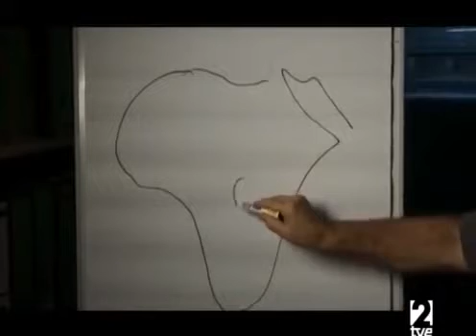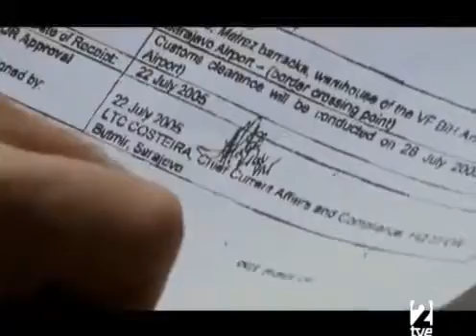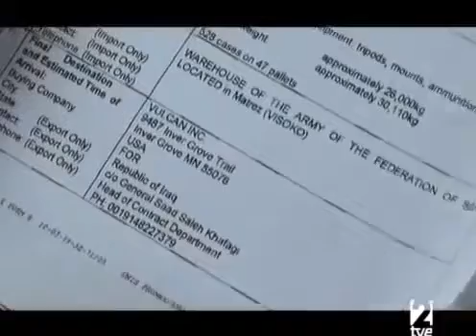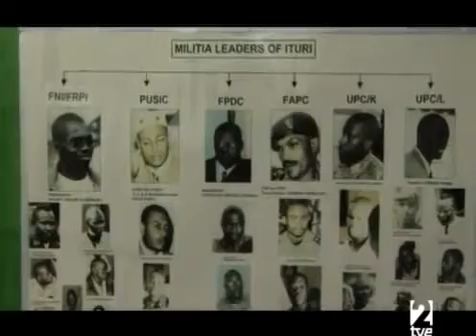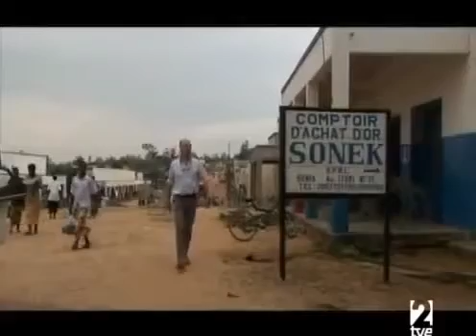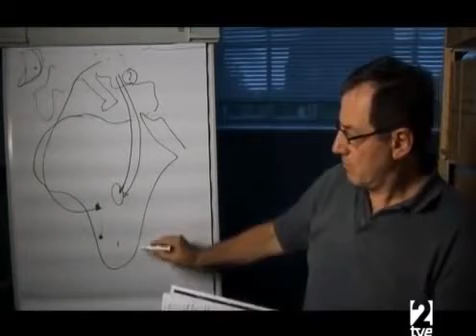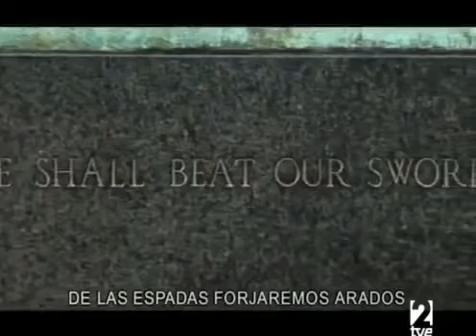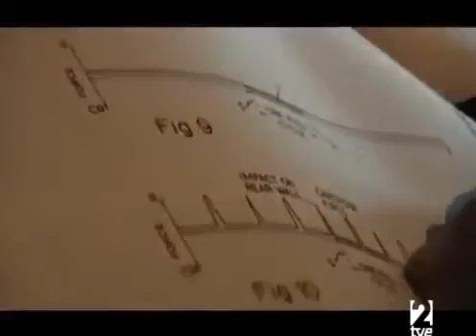Trafico de Armas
Trafico de armas en la ciudad de México.

gran documental Si quieres ayudar al canal :

Descargar temporada 1: Muchos delincuentes buscan armas que sean imposibles de rastrear. Allí es cuando entran en escena las armas “fantasma”: réplicas exactas que.